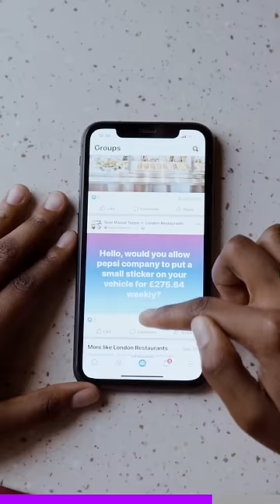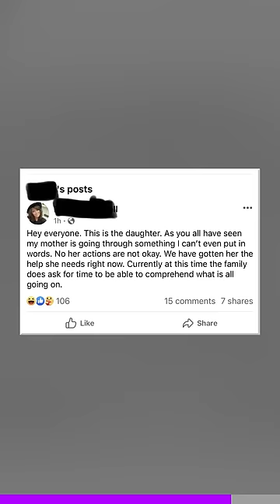I can’t believe this is real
She could be the PM of Canada lookin like that 😅